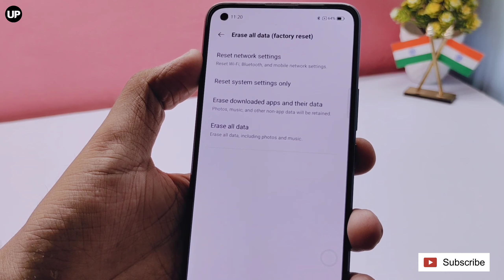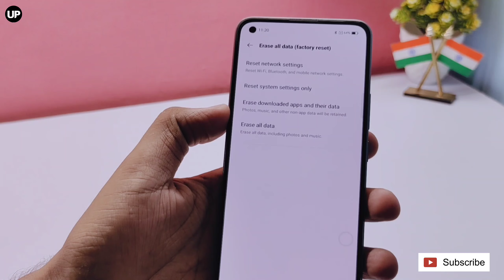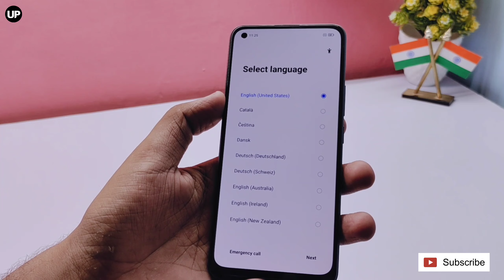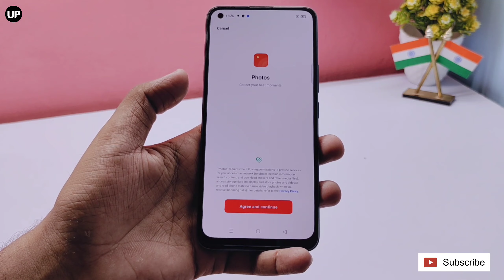Realme 8 Backup & Restore Guide || Take Full Backup Of All Realme Phones 2021 🔥🔥🔥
Key Specs

Display6.40-inch (1080x2400)

ProcessorMediaTek Helio G95

Front Camera16MP

RAM4GB

Storage128GB

Battery Capacity5000mAh

OSAndroid 11

Realme 8 Summary

Realme 8 smartphone was launched on 24th March 2021. The phone comes with a 6.40-inch touchscreen display with a resolution of 1080x2400 pixels. Realme 8 is powered by an octa-core MediaTek Helio G95 processor. It comes with 4GB of RAM. The Realme 8 runs Android 11 and is powered by a 5000mAh battery. The Realme 8 supports proprietary fast charging.

As far as the cameras are concerned, the Realme 8 on the rear packs a 64-megapixel primary camera with an f/1.79 aperture; an 8-megapixel camera with an f/2.25 aperture; a 2-megapixel camera with an f/2.4 aperture, and a 2-megapixel camera with an f/2.4 aperture. The rear camera setup has autofocus. It sports a 16-megapixel camera on the front for selfies with an f/2.45 aperture.

The Realme 8 runs Realme UI 2.0 is based on Android 11 and packs 128GB of inbuilt storage that can be expanded via microSD card with a dedicated slot. The Realme 8 is a dual-SIM (GSM and GSM) smartphone that accepts Nano-SIM and Nano-SIM cards. The Realme 8 measures 160.60 x 73.90 x 7.99mm (height x width x thickness) and weighs 177.00 grams. It was launched in Cyber Black and Cyber Silver colours.

Connectivity options on the Realme 8 include Wi-Fi 802.11 a, GPS, Bluetooth v5.00, USB Type-C, 3G, and 4G with active 4G on both SIM cards. Sensors on the phone include accelerometer, ambient light sensor, gyroscope, proximity sensor, and in-display fingerprint sensor.

As of 8th April 2021, Realme 8 price in India starts at Rs. 14,999.

@Umiya Plast